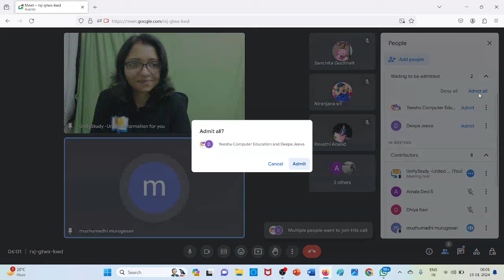Interview with Topper-UGC NET Dec 2023 Success Story Dec 2023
Success Story UGC NET Dec 2023